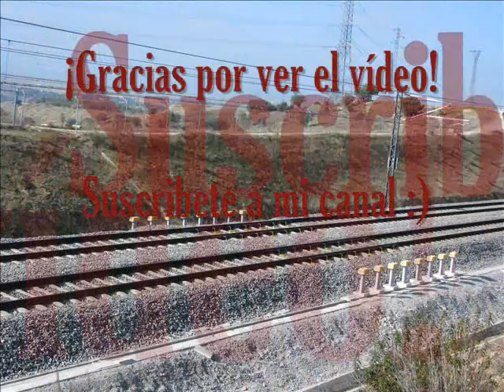Trenes Alvia en túnel del Pardo.